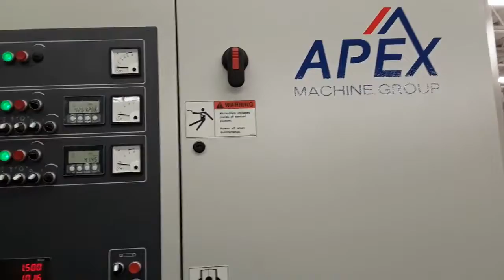Slag/dross removal, edge radius and deburring of flame table cut steel plate using an Apex machine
This video demonstrates processing a flame table cut steel part on an Apex Machine Group Model 2037M-DSS. This is a three-head machine equipped with an abrasive belt followed by two stations of rotating discs. This machine is perfect for slag / dross removal, edge radius, de-burring & laser oxide removal for parts that have been flame cut or plasma cut.

Contact Apex Machine Group at 855-500-APEX(2739) for questions and to request samples to be run.